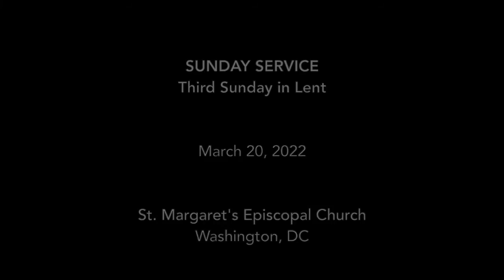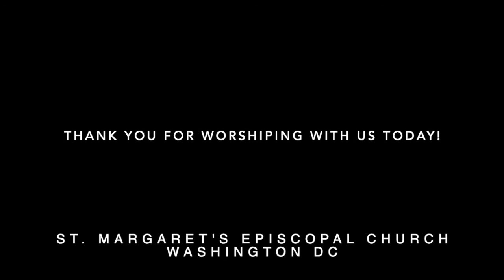Holy Eucharist for the Third Sunday in Lent: March 20, 2022